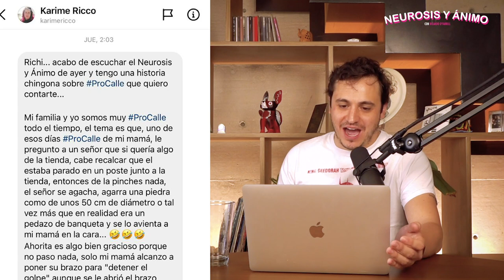Neurosis y Ánimo - El día que me escupió un chango (Ep. 47)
Nos sigue dando nervios grabar cada capítulo, así como da nervios que un chango estresado te escupa, quedar fuera de la Fórmula 1, estar esperando que te vacunen o saludar de mano al Mago Frank después de que entró al baño.